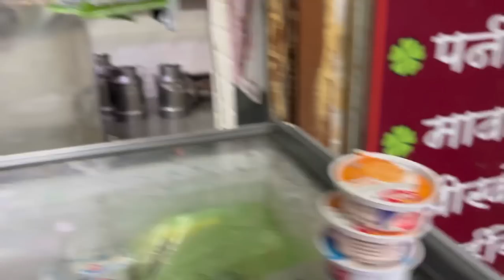आज गेलो वहिनी च्या घरी || ROSHAN SANTE VLOG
Lots of ❤️😘